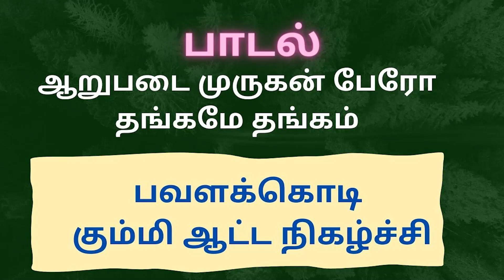அறுபடை முருகன் பேரும் |பவளக்கொடி கும்மியாட்டம்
தமிழ்நாட்டில் கொங்கு நாடு, சிறப்பு மிக்க மண்டலம் ஆகும். கொங்கு தேசத்தின் மொழி, கலை ,பண்பாடு பழக்கவழக்கங்கள் எல்லோராலும் போற்றப்படக்கூடியது. கலை ,நம் சமூகத்தின் பண்பாட்டையும் உணர்வுகளையும் அடுத்த தலைமுறைக்கு எடுத்துச் சொல்லும் அற்புதமான மொழி.

 கொங்கு கலைகளில் கும்மிக்கலை பழமையான ஒன்றாகும். நம்  முன்னோர்கள், கொண்டாட்டங்கள், திருவிழாக்கள் ,மற்றும் அறுவடை காலங்களில் குளவி போட்டு கும்மி அடித்து கொண்டாடி மகிழ்ந்தனர் .

அத்தகைய சிறப்புமிக்க நம் கும்மி கலையை தமிழ் மனம் விருது பெற்ற பவளக்கொடி கும்மியாட்டக் குழு உலகெங்கும் எடுத்துச் சொல்லும் பெரும் முயற்சியில் மக்களுக்கு பயிற்சி அளித்து அரங்கேற்றங்களை நிகழ்த்தி வருகின்றனர்.

 அவர்களின் 47வது அரங்கேற்ற நிகழ்வு அன்னூரில் நடைபெற்றது .

 மூத்த ஆசிரியர்களான அருணாச்சலம் ஐயா, விஸ்வநாதன் அண்ணா, மணி அண்ணா, ஆகியோரின் வழிகாட்டுதலின்படி ஆசிரியர்கள் பேபி பாலனும், ஹரிஷ் பாலனும் அன்னூர் செந்தூர் கார்ட்ஸ் குழுவிற்கு மூன்று மாதங்கள் தொடர்ந்து பயிற்சி அளித்து 2023 ஜூலை 2 ஞாயிற்றுக்கிழமை மாலை 4  மணிக்கு அன்னூர் அகிலா வித்யாலயா மெட்ரிகுலேஷன் பள்ளியில் அரங்கேற்றத்தை சிறப்பாக நடத்தினர்.

கொங்கு தமிழ் பரப்பும்
அத்தி டிவி
அன்பும் அறனும்
இயக்குனர் லஹரி கிருஷ்ணா